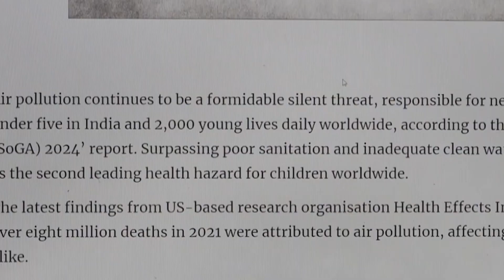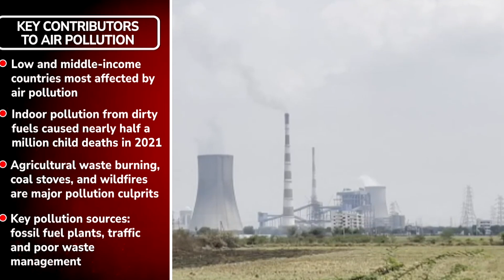Explained: How air pollution can cut down life span?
According to the 2024 State of Global Air Report, 464 children under the age of five in India and 2000 children globally die from air pollution daily. Air pollution is now the second leading cause of child mortality worldwide.

Jointly produced by the Health Effects Institute and UNICEF, the new report highlights the deadly impact of PM2.5 particles linked to over 90% of air pollution-related deaths, including heart and lung conditions, diabetes, and dementia.

According to reports, low and middle income countries bear the brunt of air pollution, affecting mostly young children. The report further states that indoor air pollution from dirty fuels is a major contributor that led to nearly 50 lakh child deaths in 2021.

As per the report, key pollution sources include fossil fuel plants, traffic, poor waste management, and agricultural waste burning. The 6th Annual World Air Quality Report ranks New Delhi as the most polluted capital city, and India ranks third globally for pollution in 2023.

According to the report, toxic air is cutting the average life expectancy of its residents by about three years in India, with northern regions like Delhi losing up to 5.4 years. A joint meeting is scheduled for September 5 by the Delhi government to develop a plan to combat pollution, involving multiple departments.

The report stresses urgent reforms as air pollution in India cuts lifespans 1.3 times more than malnutrition and 4.4 times more than alcohol use, posing a greater threat than smoking.